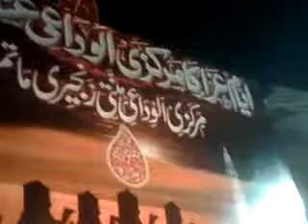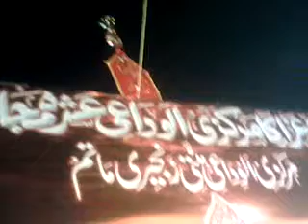qadam gah moula ali alwidai mazlis imam hussain a.s noha khwani by (syed muhammad zaki shah naqvi)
qadam gah moula ali alwidai mazlis imam hussain a.s noha khwani by (syed muhammad zaki shah naqvi jahanian).